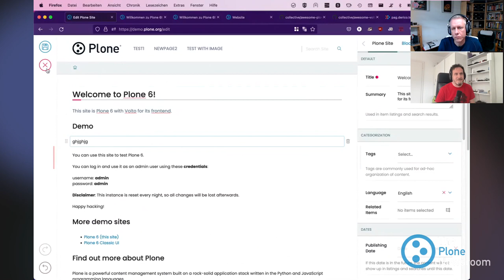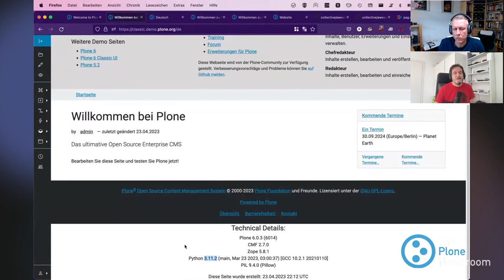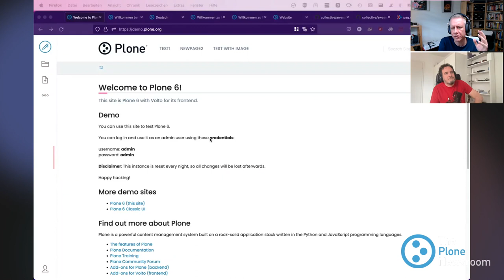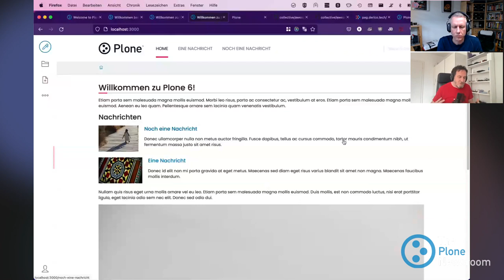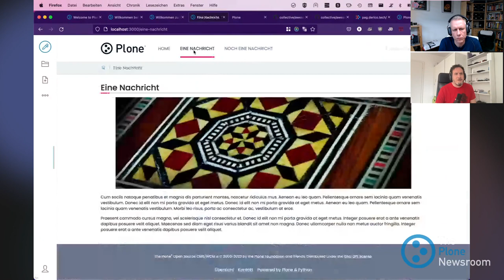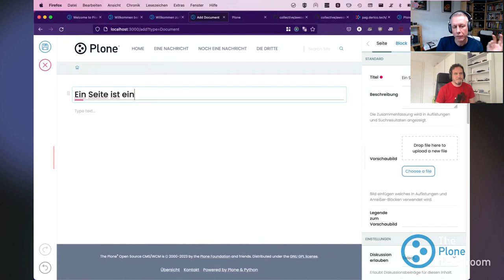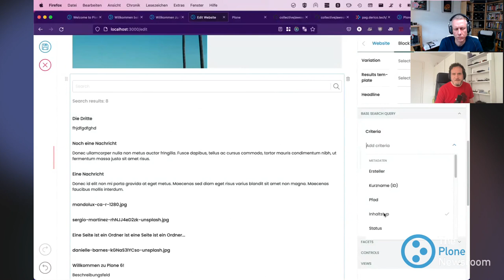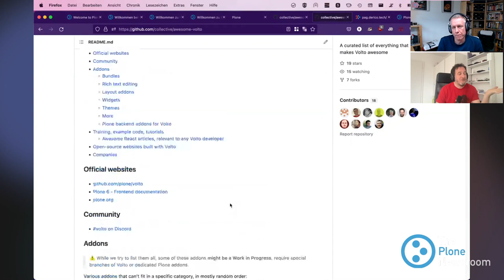Was ist Plone 6? The Plone Newsroom Sonderausgabe auf Deutsch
Eine kurze Sonderausgabe von TPN über Plone 6

A monthly podcast about what is going on in the world of Plone, the Python Open Source Content Management System.

Episode #15 - Recorded 25. April 2023

* Updates from recent Plone Releases
* News and upcoming events
* What is a strategic task?

* Flexible workflows
* Accessibility standards compliant
* Multilingual
* Robust scalability